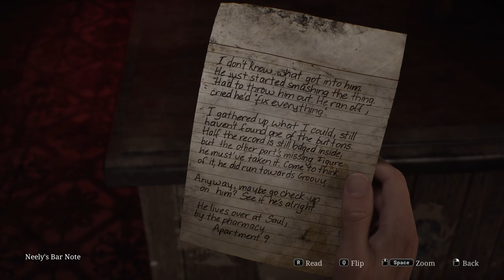SILENT HILL 2 Remake | Part 2